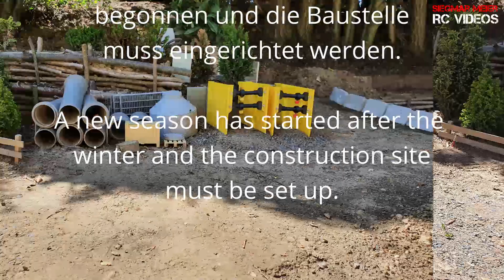Huina Kabolite 336 - Outdoor Baustelle Teil 31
Ein kleines Video zum Auftakt der neuen Baustellensaison. Es wird auch in  diesem Jahr wieder viele Videos in diesem Kanal geben, und auch der neue Volvo EC160 hat in den nächsten Tagen seine Prämiere.